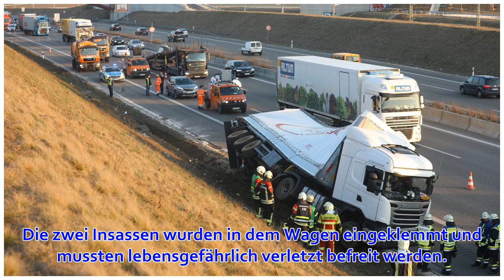Fünf Schwerverletzte bei Unfall auf A8 bei Ulm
Bei einem schweren Zusammenstoß auf der A8 in Richtung München zwischen Merklingen und Ulm-West sind am Mittwochnachmittag fünf Menschen verletzt worden - teilweise lebensgefährlich. Laut Polizei hatte es an der Stelle schon den ganzen Tag einen Stau an ei...